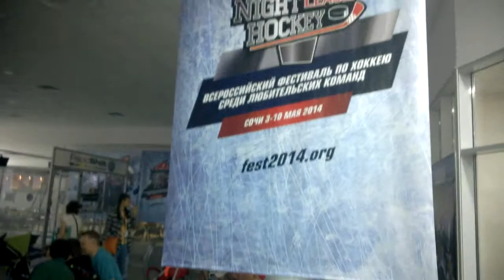11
В хоккейном Доме по вечерам.